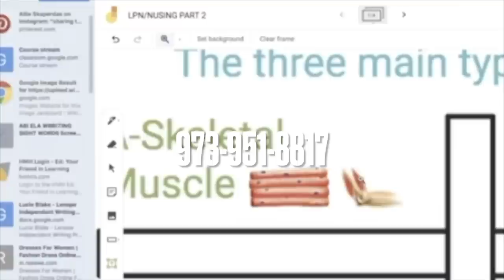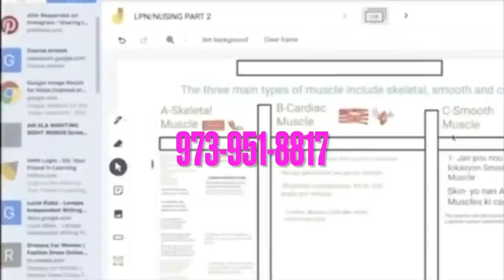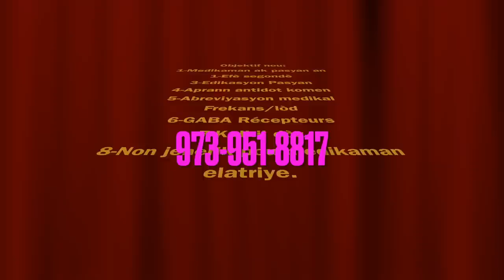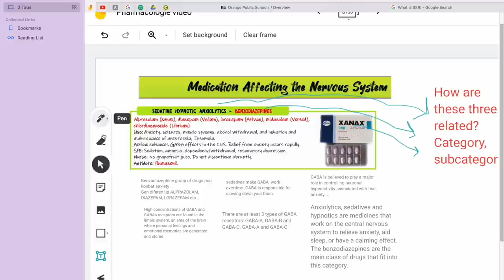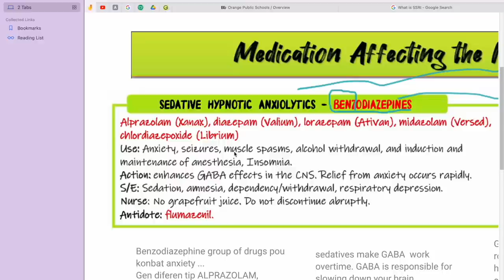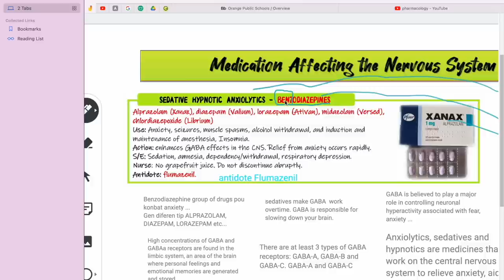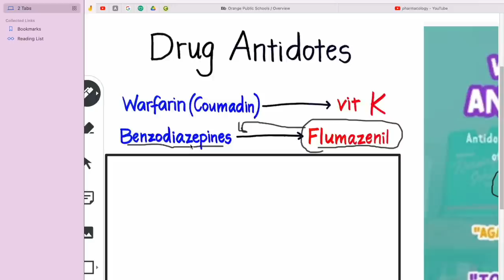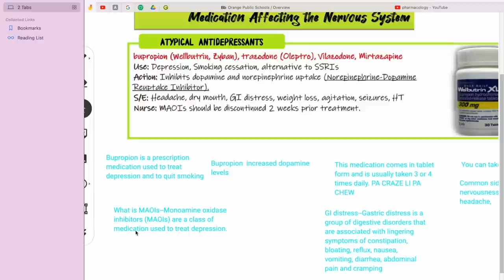Men Mou Ki Dwe Tann Pou Achte Yon Kay--Epi Sak Fe Moun Gen Tout Lajan Sou Kay Yo Konsa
Bonjour,
Mesi,
Flo

1- Stimulus Politic American Senat ak House Lan - Loi Ak Pwogram Pou Ede Moun

2-Roth IRA, 401K, Stock market  investment

6- SNAP/HOUSING/Section 8

7-Manje sante

8-Men link pou klas exercise la 👉🏾 nou konmanse a 6:00 round chak jou

1-Le ou monte sou klas lan